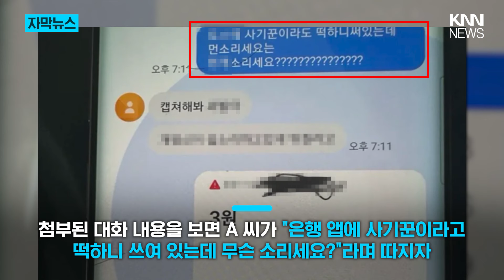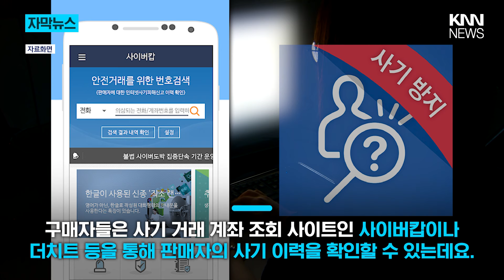"어떻게 알았지"...중고 거래 도중 '수상한데?' / KNN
/ knn.news